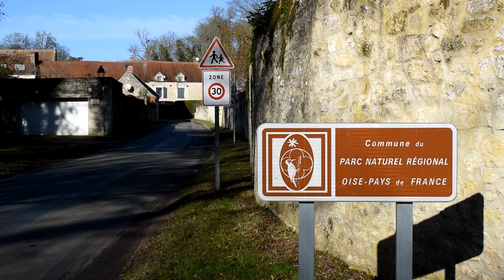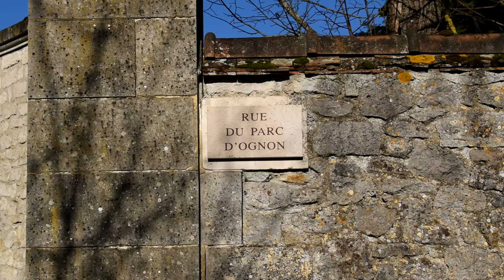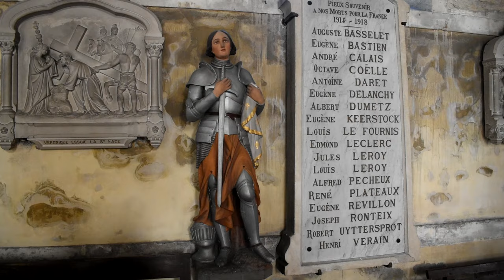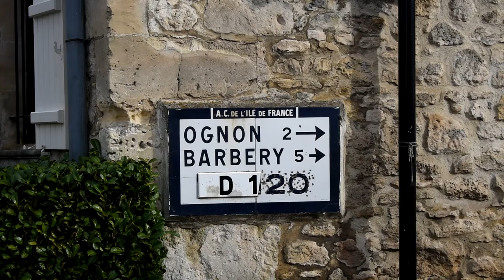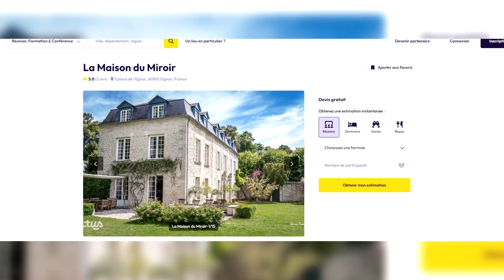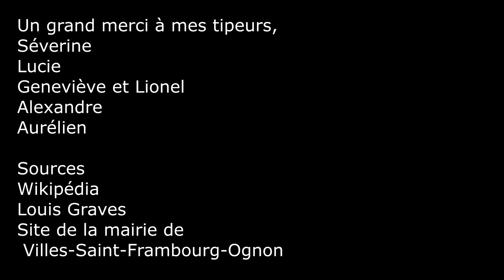A la découverte de : Villers-Saint-Frambourg-Ognon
Nouvelle découverte d'un village de l' Oise, aujourd'hui, Villers-Saint-Frambourg-Ognon.
Deux villages réuni pour n'en faire qu'un seul, mais avec beaucoup de patrimoine intéressant à voir.
n'hésitez pas à partager, commenter et mettre un j'aime et je vous souhaite une bonne découverte.

Titre:  Long Time Expected
Auteur: Zweeback

Keys of Moon - The Inspiration
Téléchargement gratuit :
Musique proposée par Audio Libre :
• Musique Libre de Droits Calme Nature ...

To the Great Beyond · Stellardrone
Between the Rings

Stranger · Aerocity
Stranger